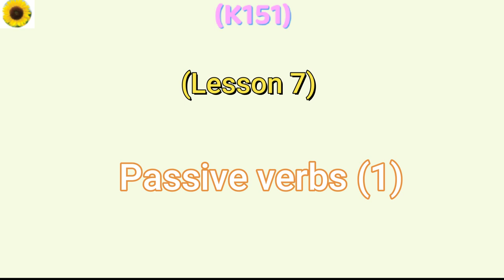(K151) L7-2 Passive verbs (1)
Example 1:
다니엘: 수민 씨, 오늘은 도서관 안 가요?
수민: 오늘 도서관 닫혔다고 하던데요?
다니엘: 아, 그래서 아까 잠겨 져 있었군요.(*V/A-s+군요: suffix of realization)
수민: 맞아요. 안 열리더라고요.
다니엘: 그럼 집에 가서 공부할 거예요??
수민: 네.

Example 1 (w English Translation):
Daniel: Soomin, aren't we going to the library today?
Soomin: I heard that the library is closed today.
다니엘: 아, 그래서 아까 잠겨 져 있었군요.
Daniel: Oh, I see. That's why it was locked earlier.
Soomin: Yes, it wouldn't open.
Daniel: Then shall we go home and study?
수민: 네.
Soomin: Yes.